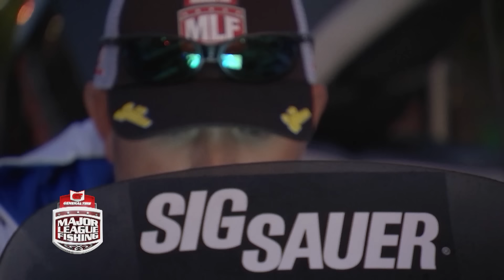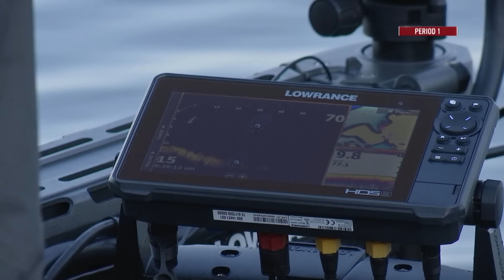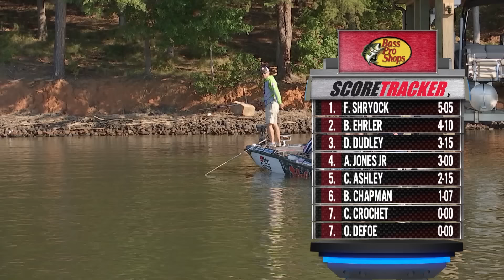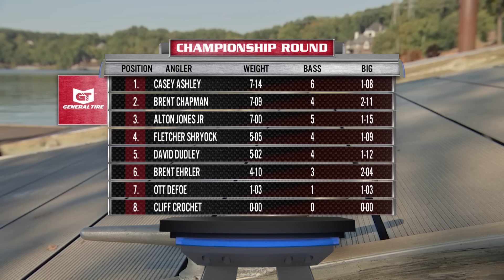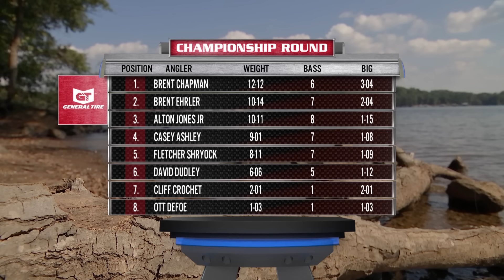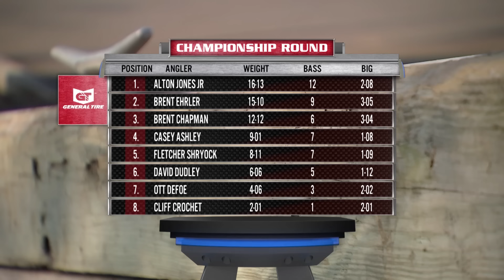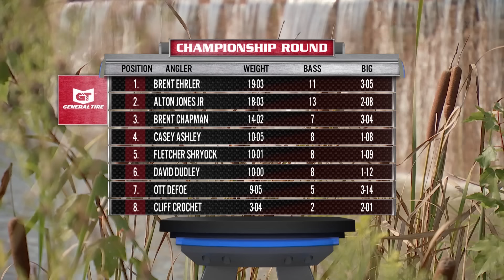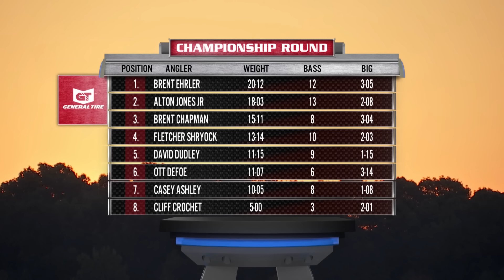2022 Major League Fishing | Challenge Cup Championship | Free Episode | MyOutdoorTV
Enjoy this free episode of the 2022 MLF Cups Challenge Cup Championship! You can watch new episodes on the latest match of the General Tire Team Series, now streaming on MyOutdoorTV - Your Home for all MLF Cups and Events!